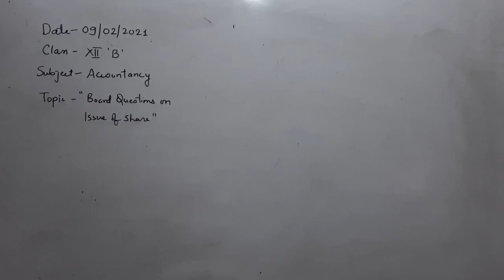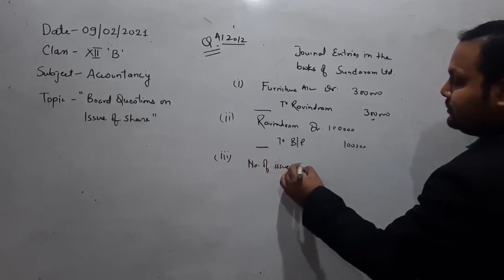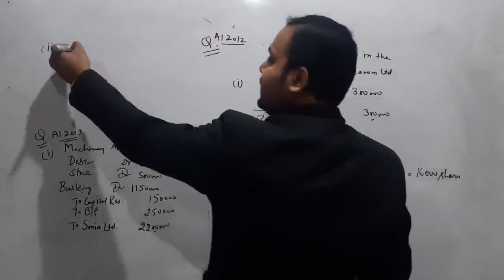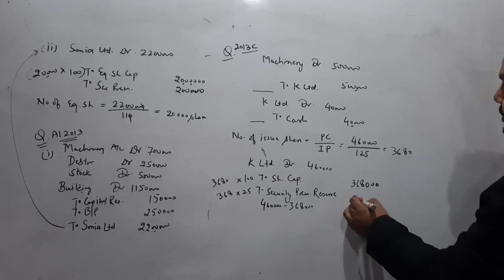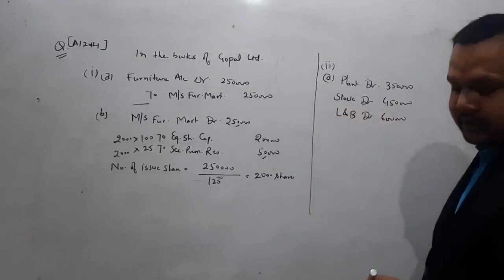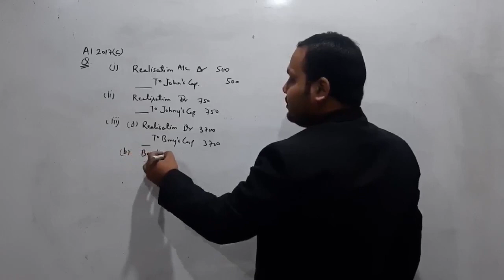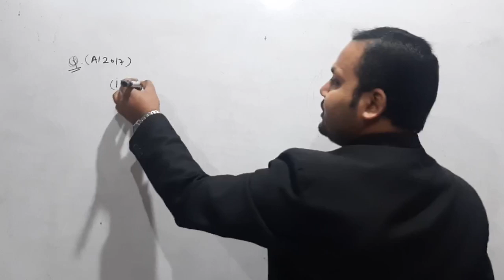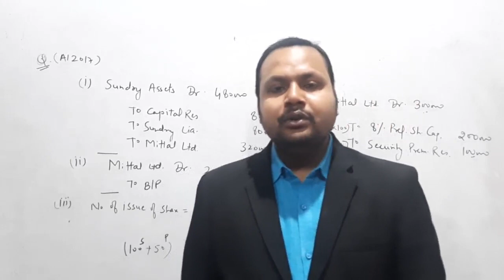Class XII B Accountancy 09-02-2021 By Mr Ritanshu Srivastava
Class XII B Accountancy 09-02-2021 By Mr Ritanshu Srivastava Board Questions related to Issue of Share